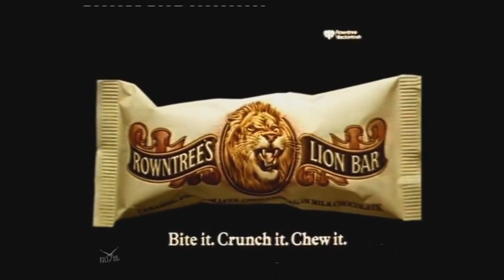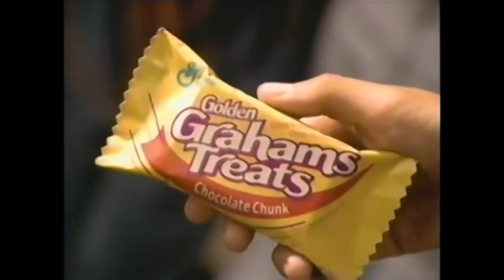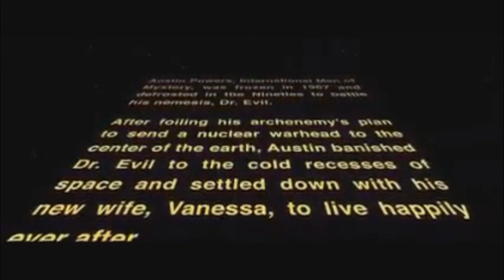Many Voices & Characters of Tony Jay (Voice Actor) (24 Minute Version)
I made a 24 minute version of this video. and I added some voices too.

2 Stupid Dogs/Super Secret Secret Squirrel: Chief, Polar Bear, TV Announcer, Chipmunk Criminal, Lion Merchant, Vulture Biker, Warning Announcer.
Greeny Phatom: Emperor Macedonia, Charlie Bolda, Mr. God.
Rowntrees Lion Bar Commercial Narrator.
Dr. Mario Commercial Narrator.
F-Zero Commercial Narrator.
Kirby's Dream Land 2 Commercial Narrator.
X-Men 2 Commercial Narrator.
Golden Grahams Treats Commercial Narrator.
Disney Hercules Commercial Narrator.
Leapin' Leprechauns Trailer Announcer.
Goosebumps Teaser Trailer Announcer.
Warner Home Video Century 2000 Trailer Announcer.
Batman & Mr. Freeze Subzero Trailer Announcer.
Disneyland Indiana Jones Adventure Commercial Announcer.
1992 CBS Batman Trailer Announcer.
Austin Powers Movie Narrator.
The Dark Crystal Trailer Announcer.
Star Wars Kenner Toy Commercial Narrator.